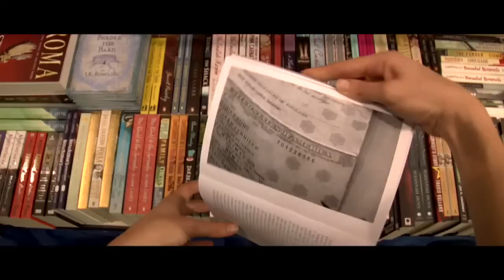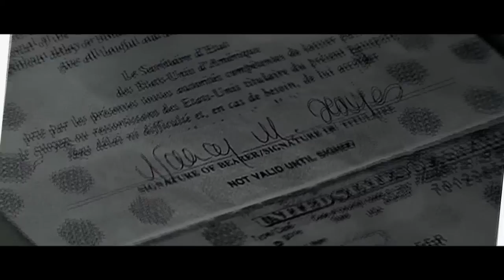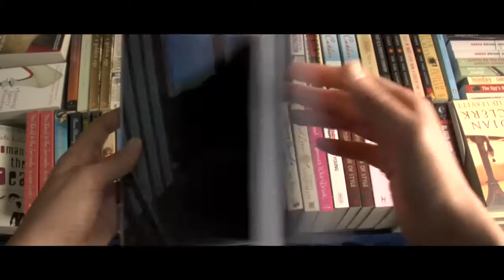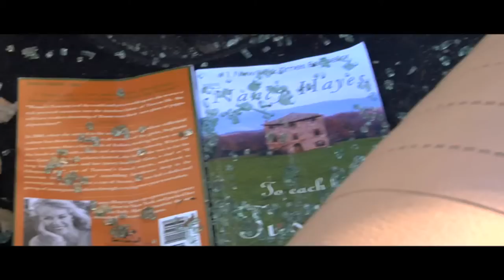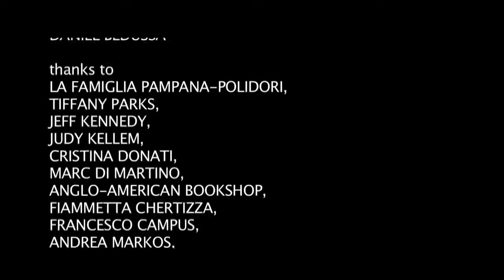scenes from 'Baggage'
scenes from the screenplay 'Baggage'